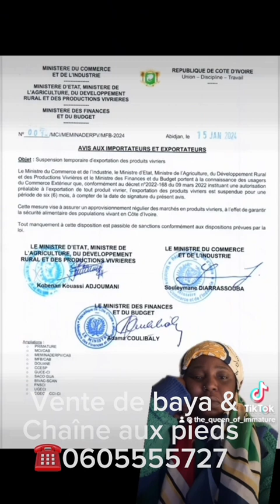President ADO , tu es fort 💪🏿